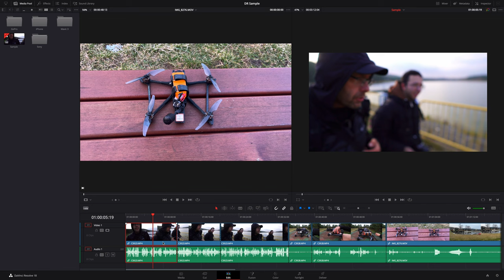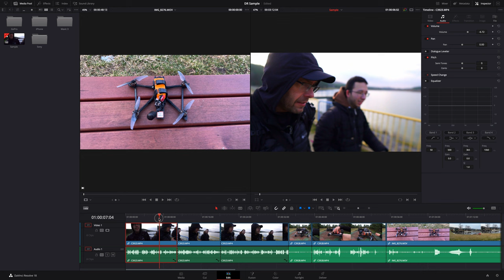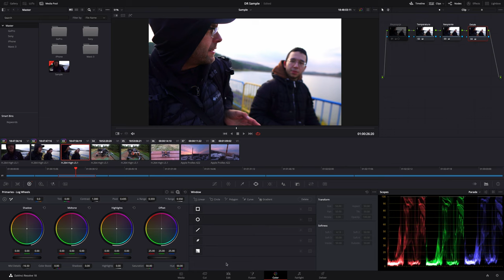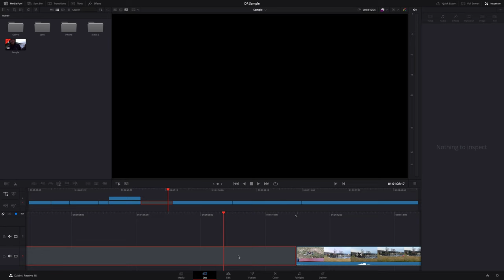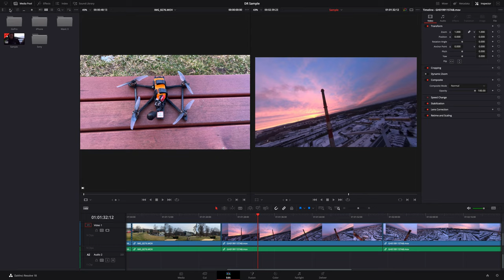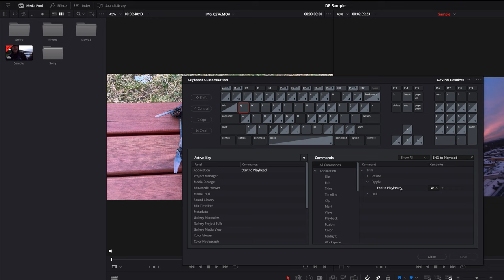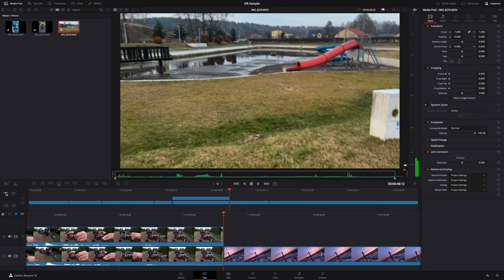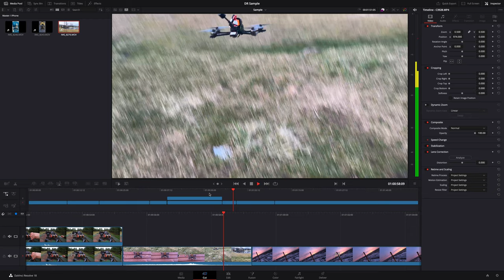Podstawy DaVinci Resolve 18 - Trzy kroki które zaoszczędzą Ci godziny montażu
🕑 TIMESTAMPS:

0:00 Intro
1:34 Kopiowanie atrybutów
4:53 Unikanie pustych miejsc, szybkie przycinanie
6:40 Przypisywanie skrótów klawiszowych
8:00 Szybki podgląd i przycinanie mediów - klawisze J K L